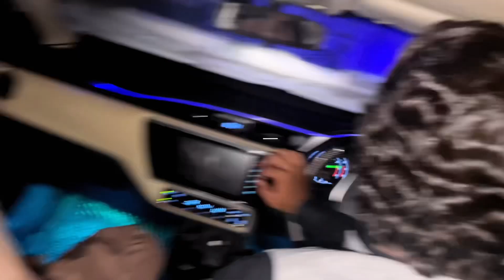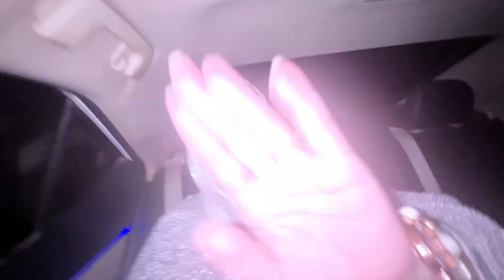Cousin ke baraat aur walima aik sath/summer wedding 😰